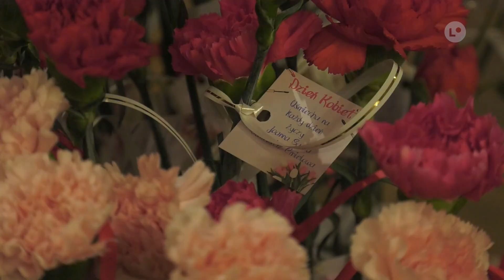Lokalna.TV: „Za mundurem Panny sznurem” czyli zespół Konsonans dla Pań z Ćmielowa